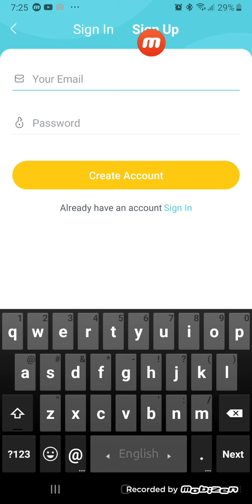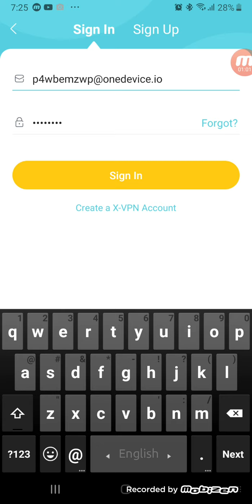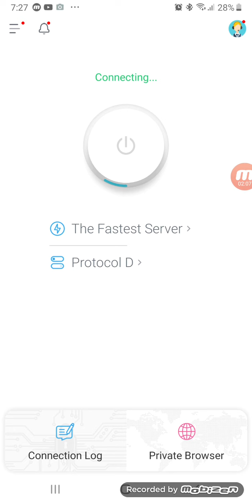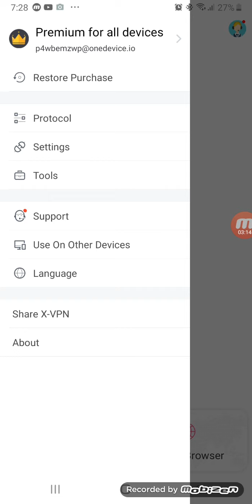X vpn how to chnage password | How to connected | How to Chacke Expire Date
X Vpn one Manth Unlimited  internet Mobily Sim Saudi arab.